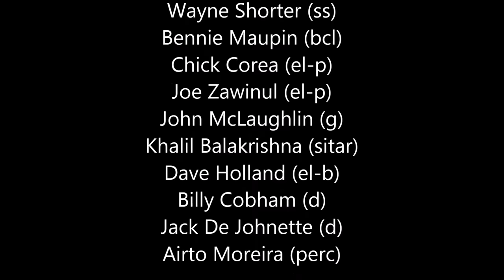Miles Davis- Lonely Fire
Columbia Studio B, New York City, New York

Miles Davis: Miles Davis (tpt); Wayne Shorter (ss); Bennie Maupin (bcl); Chick Corea (el-p); Josef Zawinul (el-p); John McLaughlin (g); Khalil Balakrishna (sitar); Dave Holland (el-b); Billy Cobham (d); Jack De Johnette (d); Airto Moreira (perc)

Lonely Fire (M. Davis)